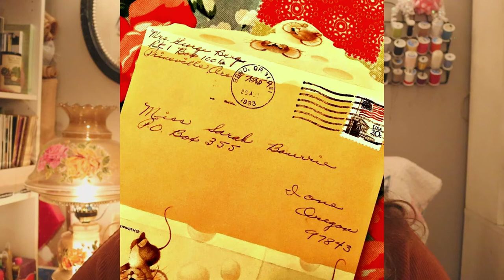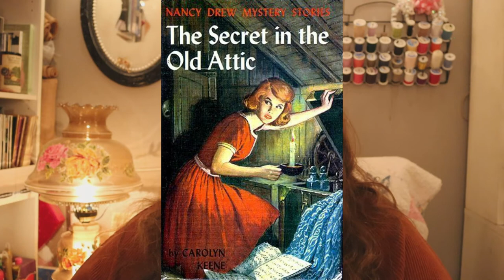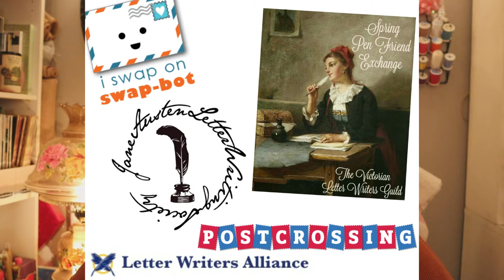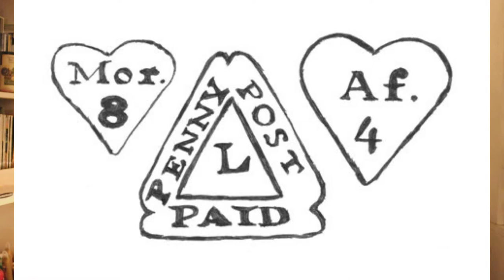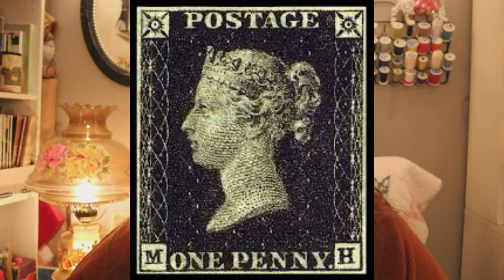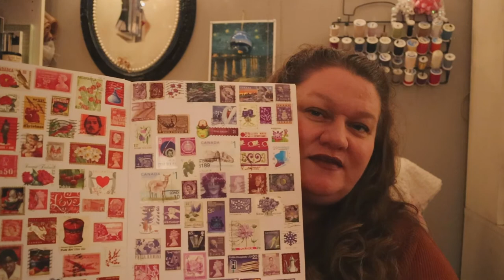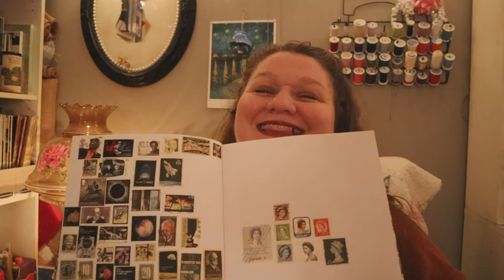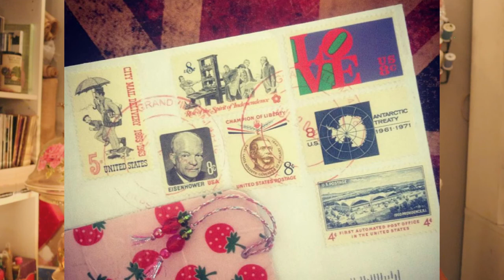A History of Letter Writing and the Postal Service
In this video I share about my love of letter writing and why I'm determined to keep pen palling alive and thriving. I also give a concise history of the British and United States Postal Services, as well as the evolution of letter writing in our society. My generation is the last to have experienced life without the internet and I see how so many of life's simplicities have been lost along with it. I'm determined to share this joy of the written word, the sacrifice and peacefulness of taking the time to compose something for someone else, with anyone who is interested. Maybe someday we will be a completely digital society---but that time hasn't come yet and I'm committed to making sure it doesn't come round for a very long time!

If you are interested in applying for membership in the LADIES ONLY Victorian Letter Writers Guild, visit me